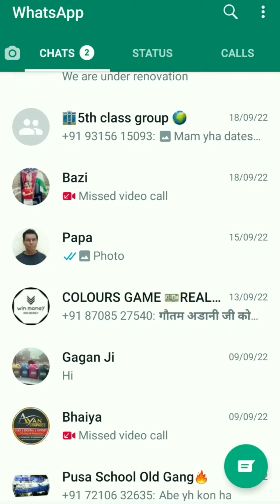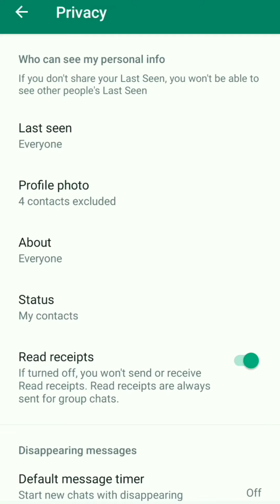WhatsApp ki profile ko hide karen | how to hide in WhatsApp profile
aaj main aapko batane wala hu ki
aap apne WhatsApp ki profile ko kese hide karen

jarur karna